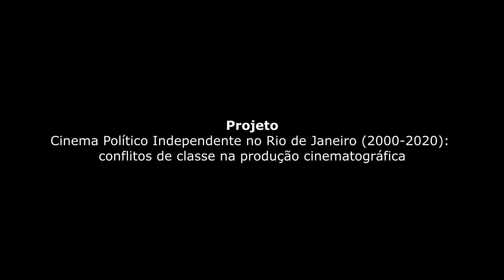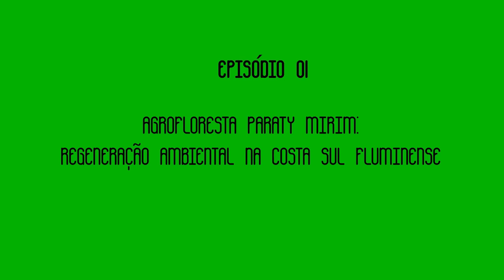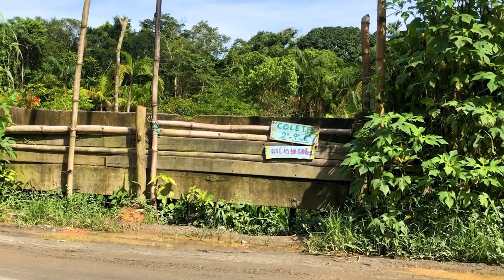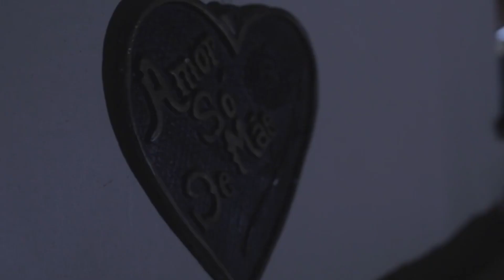Gisele Motta - Entrevista (Doutorado Arthur Moura FFP-UERJ)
Universidade do Estado Rio de Janeiro - UERJ
Faculdade de Formação de Professores - FFP
Programa de Pós-Graduação em História Social - PPGHS
Doutorado em História
Doutorando: Arthur Moura (bolsista FAPERJ)
Projeto: Cinema Político Independente no Rio de Janeiro (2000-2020): conflitos de classe na produção cinematográfica
Orientador: Dr. Gelsom Rozentino de Almeida
Co-orientadora: Dra. Sonia Maria de Almeida Ignatiuk Wanderley

Graduada em comunicação social - jornalismo pela Universidade Federal do Rio de Janeiro (UFRJ) e mestra em comunicação pela Universidade do Estado do Rio de Janeiro (UERJ). Tem oito anos de experiência na área da comunicação, audiovisual e cultura. Idealizadora do projeto @zonadecinema.art